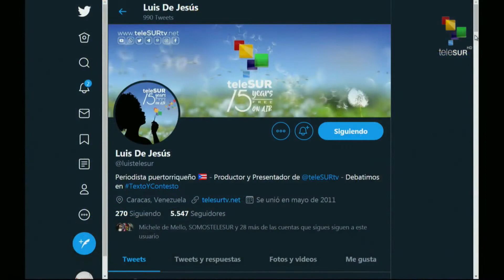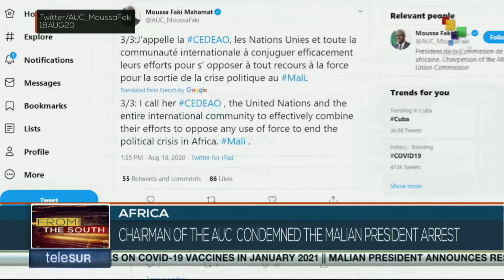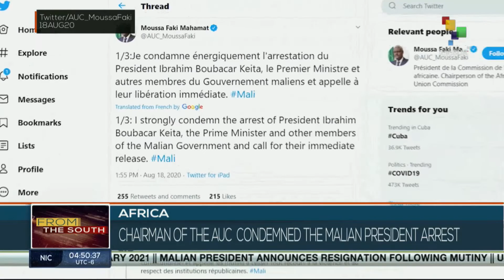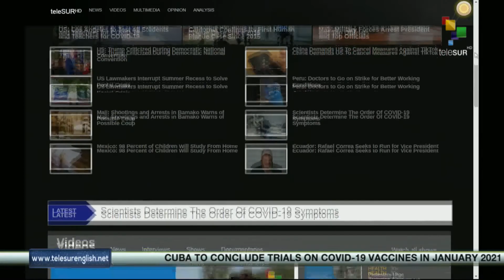FtS 19-08-20: Cuba set to conclude vaccine candidate by January 2021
19/08/2020